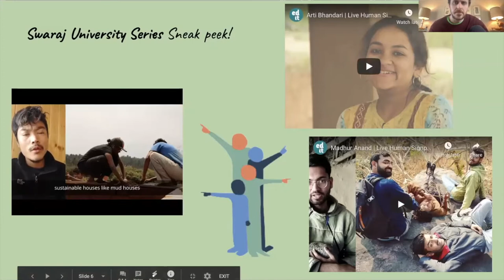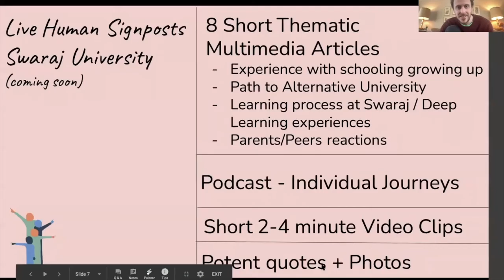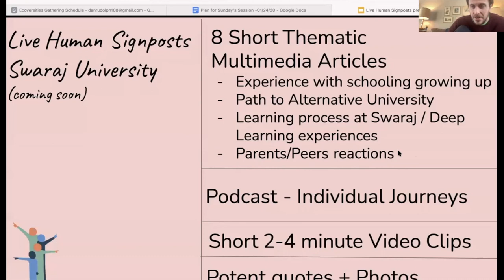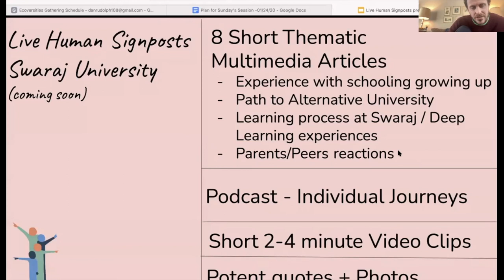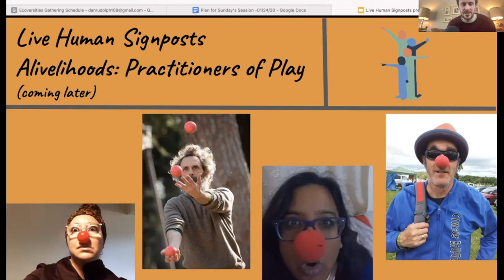Live Human Signposts _ Introduction to the Project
This multimedia series will showcase Live Human Signposts from all around the world to give inspiration, imagination, and ideas to people that are navigating big decisions in their lives.

The people interviewed have either pursued alternative pathways to higher education and/or their livelihoods. Each individual has shared their story through in-depth, ethnographic interviews.

There is no moral to these stories. They are shared to be received and interpreted based on the unique experiences of each person that hears them. We hope that they, as Vincent Harding describes “open up possibilities that other people can’t see in any other way except seeing it through human beings who care about them”.

This project was commissioned through the Ecoversities publications and is being developed in collaboration with EDiT(Education in Transformation).